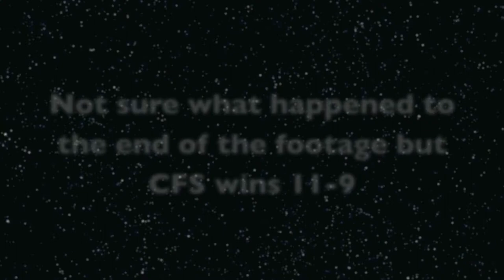Yorktown vs Carolina Friends Tidewater 2013